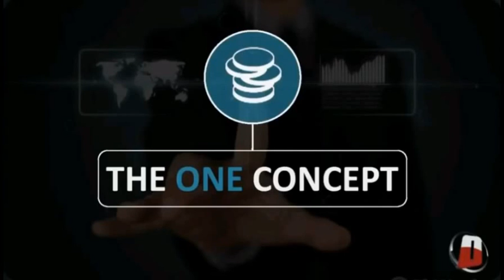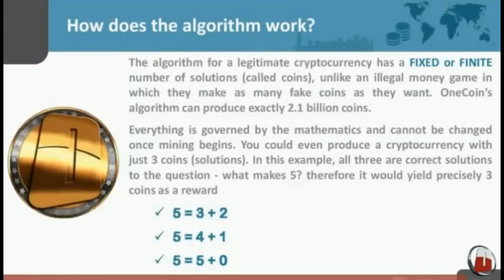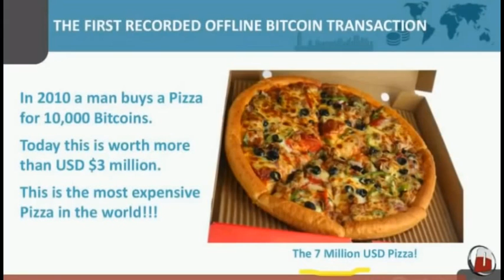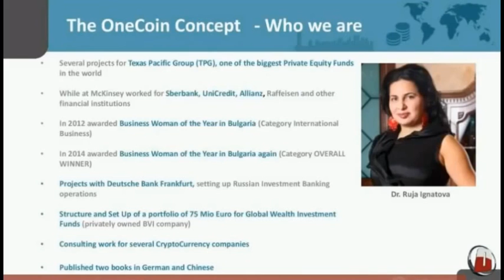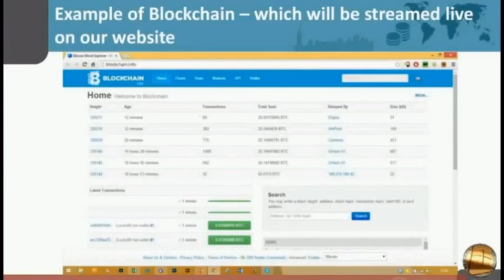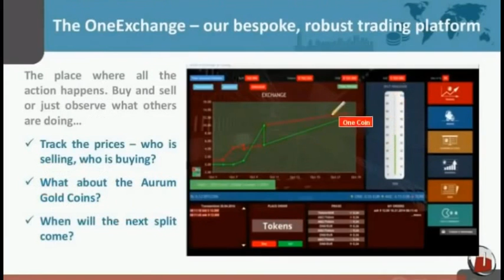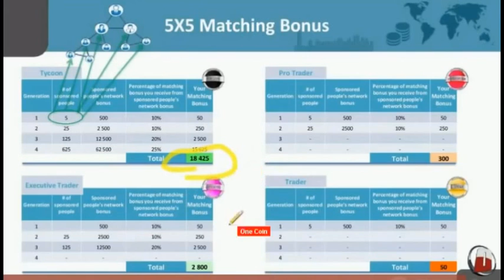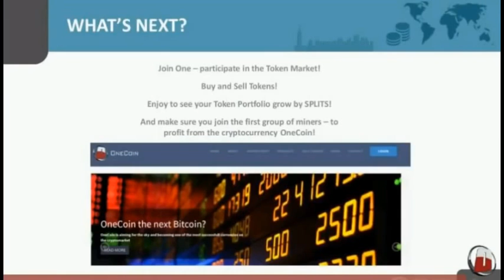• OneCoin United Kingdom, England, Great Britain, English,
Auf legale Weise Geld verdienen ! Kein Schneeball-System !
Make money on the legal way !